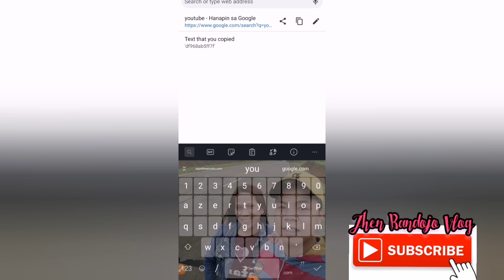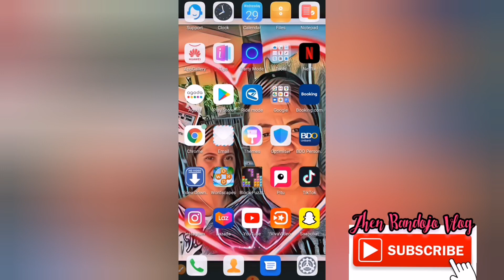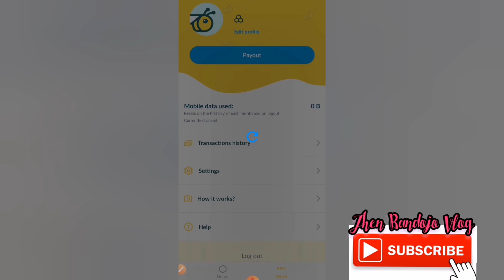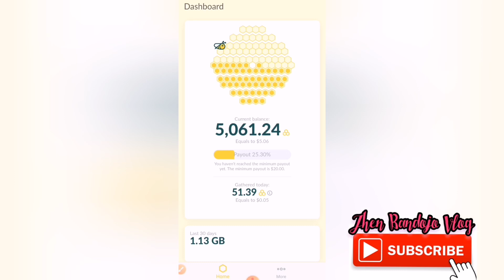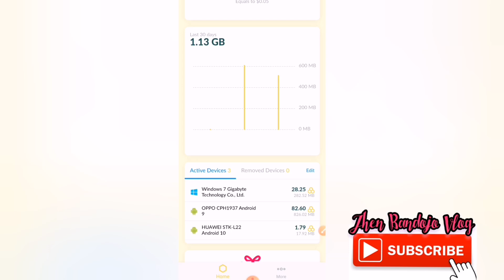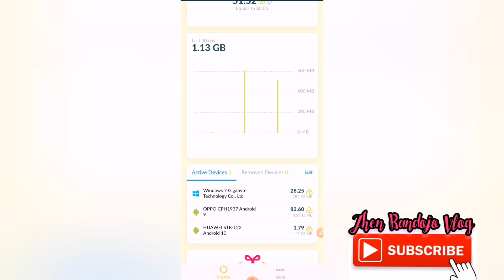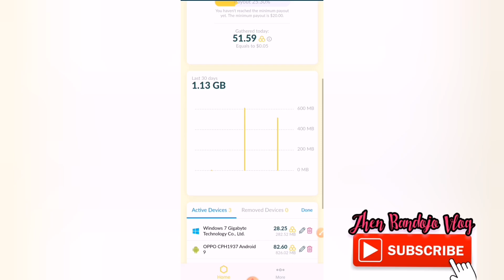EARN $5 TO YOUR PAYPAL UPON SIGN UP | EARN MONEY WHILE DOING NOTHING |LEGIT APP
Vlog #77

🔸INSTANT P50 SA COINS. PH
Use this code : NABG4Y

People also search for :
paano kumita online gcash,
paano kumita online gamit ang laptop,
paano kumita online gamit ang cellphone 2019,
paano kumita online gamit ang computer,
paano kumita sa online gamit ang computer,
paano kumita online by watching youtube videos,
paano kumita online free,
paano kumita sa mga online games,
paano kumita ng pera online app,
how to earn money online philippines 2020,
how to earn money online ph,
how to earn money online using phone,